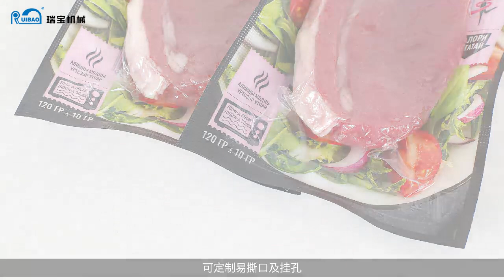full automatic thermoforming vacuum packing machine for food packing line, with robot arm / label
This machine can support multi packing mold, automatic robot arm/weight filling system, label, printer.

We built it based on actual request of your production.

全自动热成型真空包装机，适用于食品包装线，带机械臂/标签
máy đóng gói chân không định hình nhiệt hoàn toàn tự động cho dây chuyền đóng gói thực phẩm, có cánh tay robot/nhãn
полностью автоматическая термоформовочная вакуумная упаковочная машина для линии упаковки пищевых продуктов, с роботизированной рукой/этикеткой
machine d'emballage sous vide thermoformée entièrement automatique pour ligne d'emballage alimentaire, avec bras robotisé / étiquette
Máquina envasadora al vacío termoformadora completamente automática para línea de envasado de alimentos, con brazo robótico / etiqueta
เครื่องบรรจุสูญญากาศแบบอัตโนมัติเต็มรูปแบบสำหรับสายการบรรจุอาหารพร้อมแขนหุ่นยนต์/ฉลาก